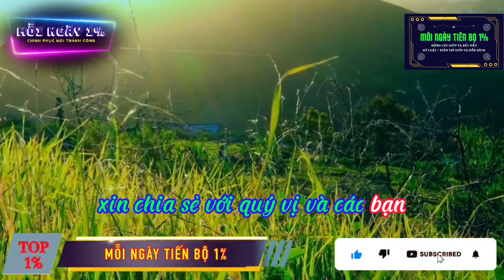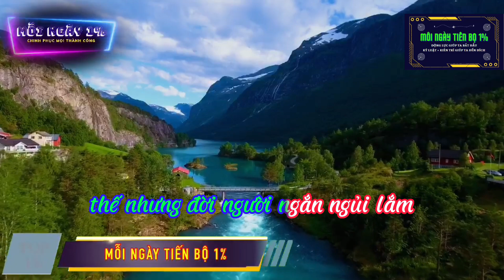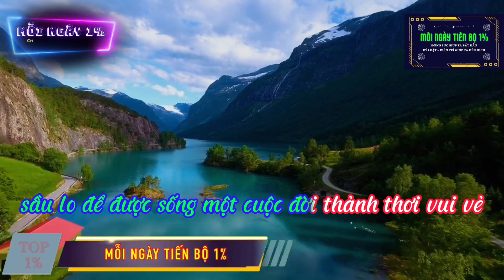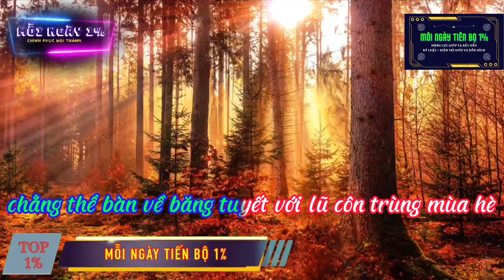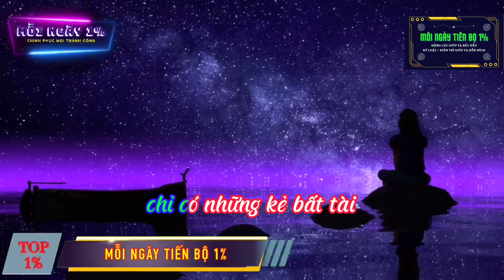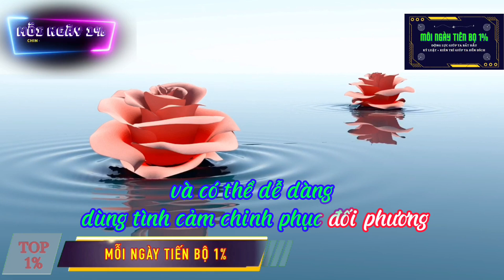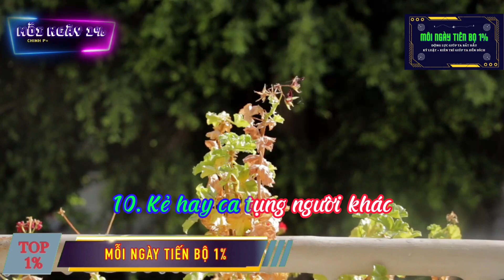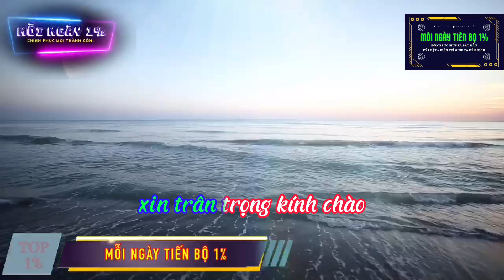10 Lời Dạy Quý Hơn Vàng Của Bậc Cao Nhân Cổ Xưa, Ngàn Năm Vẫn Còn Nguyên Giá Trị | Thay Đổi Cuộc Đời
Quí vị và các bạn thân mến. Quí vị và các bạn vừa xem xong Trên đây là bài chia sẻ:
10 Lời Dạy Quý Hơn Vàng Của Bậc Cao Nhân Cổ Xưa, Ngàn Năm Vẫn Còn Nguyên Giá Trị | Thay Đổi Cuộc Đời.
Nếu bạn thấy video hữu ích xin đừng quyên nhấn like và đăng ký ủng hộ kênh, nhớ nhấn vào nút hình cái chuông để nhận được thông báo mỗi khi video mới của chúng tôi phát sóng bạn nhé. Một lần nữa xin chân thành cảm ơn quí vị và các bạn đã theo dõi video clip.
 Xin kính chúc quí vị và các bạn luôn luôn bình an và hạnh phúc. Xin trân trọng kính chào và hẹn gặp lại ở video tiếp theo.
Trân trọng,